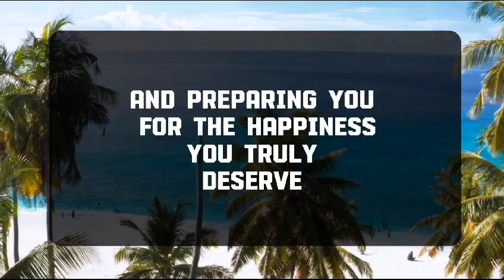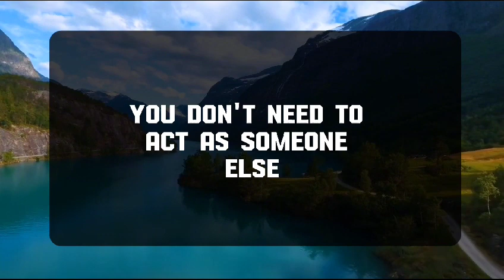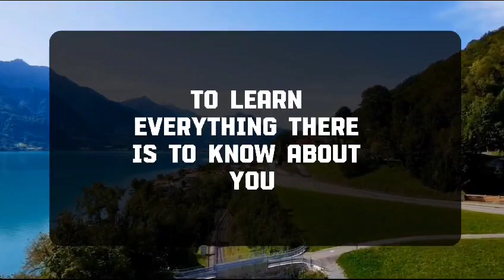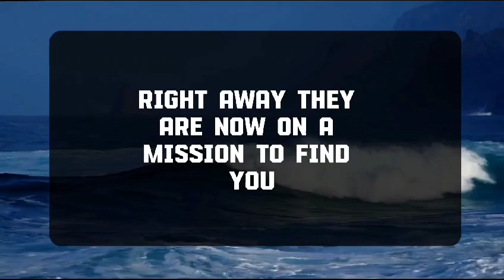💌 God Message Today | NEVER LOSE HOPE. STORMS MAKE...| godsays | god godmessage 😎